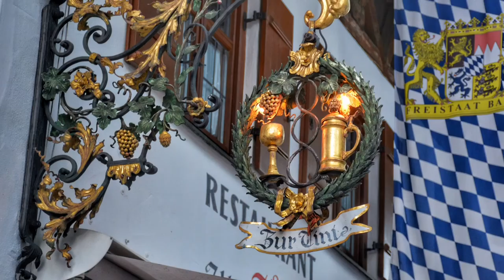Oberammergau, Alemania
Encantador pueblecito bávaro situado a los pies de los Alpes alemanes. Es principalmente conocido por la rica decoración de las fachadas de sus casas con pinturas (muchas de ellas de temática religiosa) y por los trabajos en madera de sus artesanos.